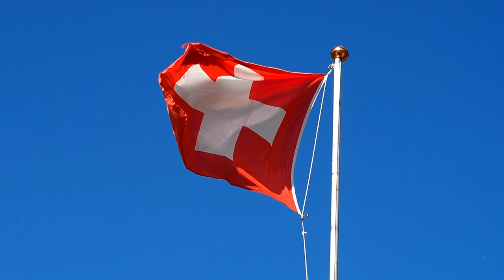Trailer | Bicycle Touring - Cycling Solo From Stuttgart to Nice Crossing the Alps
Hey guys. I know it's been a while since I have uploaded my last video. Actually more than 3 years already...But just like most of you I also have several obligations & commitments which make it difficult to be on the road more often.

Anyway here is a little trailer for the upcoming new video. I hope you like it. Give me feedback please, even if it is only a trailer :) The new video will be finished, well I don't know,... probably by the end of April.

In September 2018 I cycled 1.200km from Stuttgart to Nice crossing the Alps. I collected more than 20.000m of altitude by choosing some beautiful road passes of the Alps.